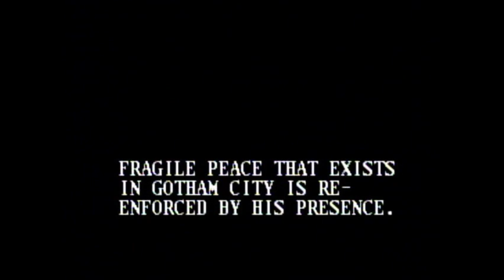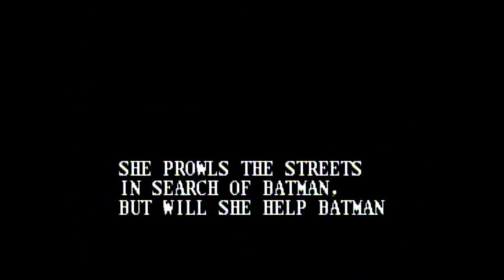Batman Returns (SNES)